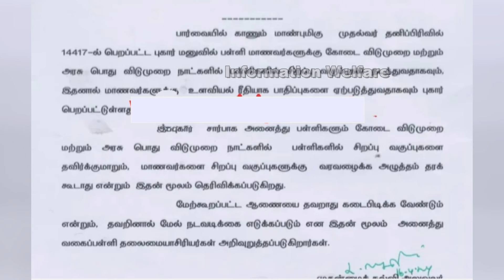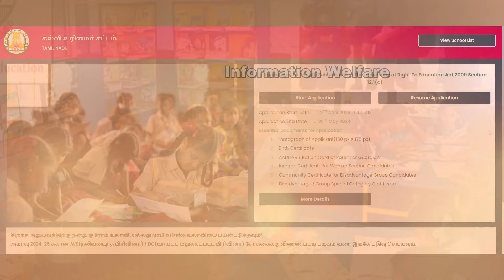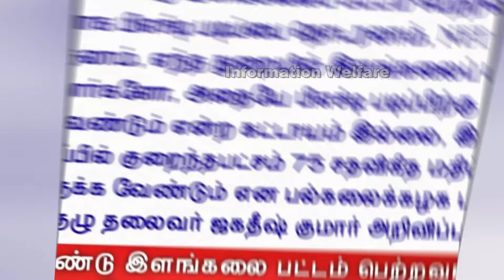கோடை விடுமுறை அரசின் சூப்பர் அறிவிப்பு🔥இனி PHD படிக்க UG டிகிரி போதும்🔥தனியார் பள்ளிகளில் இலவசம்🔥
🔥கோடை விடுமுறை தமிழக அரசின் சூப்பர் அறிவிப்பு 🔥 இனி பி.ஹச்.டி படிக்க UG டிகிரி போதும்🔥தனியார் பள்ளிகளில் இலவசமாக சேர்க்கை🔥

கோடை விடுமுறையில் சிறப்பு வகுப்புகள் நடத்தக்கூடாது - பள்ளிகளுக்கு எச்சரிக்கை!!!

இனி பி.ஹச்.டி படிக்க 4 ஆண்டுகால இளங்கலைப் பட்டம் பெற்றால் போதும்

குறைந்தபட்சம் 75% மதிப்பெண்கள் பெற்று 4 ஆண்டுகால இளங்கலைப் பட்டம் பெற்ற மாணவர்கள் நேரடியாக PhD படிப்பை தொடரலாம்.

மேலும், இளங்கலைப் பட்டம் பெற்ற மாணவர்கள் தங்கள் படிப்பைப் பொருட்படுத்தாமல் எந்தப் பாடத்தில் வேண்டுமானாலும் PhD படிக்கலாம்.

அதேபோல், 4 ஆண்டுகால இளங்கலை பட்டம் பெற்ற மாணவர்கள் இனி தேசிய தகுதித் தேர்வில் (NET) நேரடியாக பங்கேற்கலாம்.

-பல்கலைக்கழக மானியக் குழுத் தலைவர் ஜெகதேஷ் குமார் இவ்வாறு அறிவித்துள்ளார்.

இலவசமாக பள்ளிகளில் சேர்க்கை: விண்ணப்ப பதிவு இன்று துவக்கம்

 இலவச மற்றும் கட்டாய கல்வி உரிமை சட்டத்தில், எல்.கே.ஜி., மற்றும் ஒன்றாம் வகுப்பு சேர்க்கைக்கான விண்ணப்பப் பதிவு இன்று துவங்குகிறது.

குழந்தைகளுக்கான இலவச மற்றும் கட்டாய கல்வி உரிமை சட்டத்தின்படி, வாய்ப்பு மறுக்கப்பட்ட, பொருளாதாரத்தில் நலிவடைந்த மாணவர்களுக்கு, அரசு சார்பில், தனியார் பள்ளிகளில் இலவச மாணவர் சேர்க்கை வழங்கப்படுகிறது.

தனியார் பள்ளிகளில், எல்.கே.ஜி., அல்லது ஒன்றாம் வகுப்பில், 25 சதவீத இடங்களில், அரசு ஒதுக்கீட்டில் மாணவர்கள் சேர்க்கப்படுவர்.

அவர்களுக்கான கல்விக் கட்டணத்தை, மாணவர்களின் பெற்றோருக்கு பதில், அரசே பள்ளிகளுக்கு நேரடியாக வழங்கும்.

இந்த திட்டத்தில், வரும் கல்வி ஆண்டுக்கான மாணவர் சேர்க்கைக்கு, இன்று முதல் ஆன்லைன் வழி விண்ணப்பங்கள் பதிவு செய்யப்படுகின்றன. மே 20 வரை, RTE  TN schools என்ற இணையதளத்தில் விண்ணப்பங்களை பதிவு செய்யலாம்.

தகுதியான விண்ணப்பதாரர்கள் விபரம், மே 27ல், அந்தந்த பள்ளிகளில் அறிவிக்கப்படும். அதன்பின், குலுக்கல் முறையில், மாணவர்கள் தேர்வு செய்யப்பட்டு, மே, 29ல் சேர்க்கை நடத்தப்படும் என, தமிழக பள்ளிக்கல்வித்துறை அறிவித்து உள்ளது. கூடுதல் விபரங்களை மேற்கண்ட இணையதளத்தில் தெரிந்து கொள்ளலாம்.